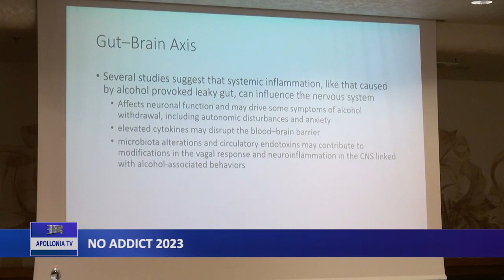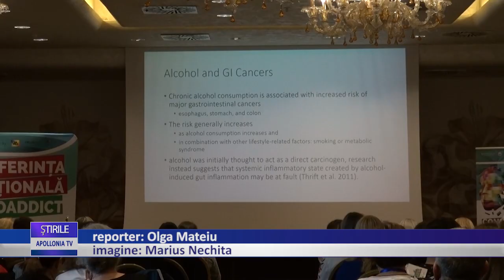NO ADDICT 2023